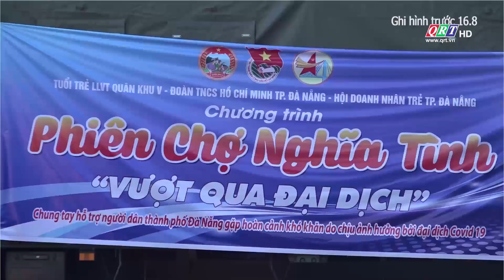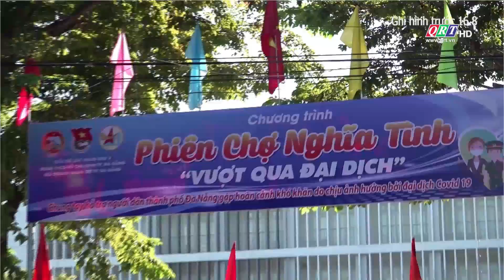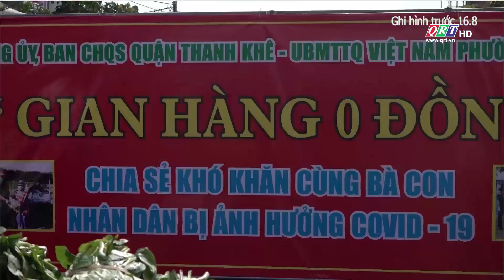Tình quân dân giữa đại dịch Covid - 19 | QRT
Phóng sự || Truyền hình Quảng Nam - QRT